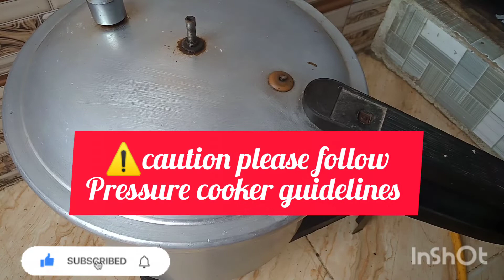ShorbewalaAlooGhosht recipe by food tube / beef curry recipe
ingredients
beef 700 gm GHOSHT
payaz onion 2 medium size
ginger garlic paste 1 tsp adrak lehsan paste
Tamatar 1 medium size tomato
mirchein 7 hari Mirchein green chillies
Aloo potato 2 Medium size
Red chilli powder 1 tsp laal Mirch powder
turmeric powder 1 tsp Haldi powder
coriander powder 1 tsp dhania powder
salt 1 tsp or to taste namak 1 tsp ya phir namak hasb e zaiqa
coriander leaves dhania
green chillies 2 moti mirchein